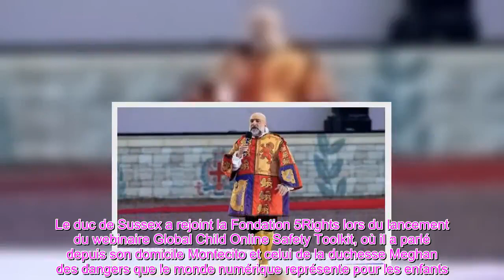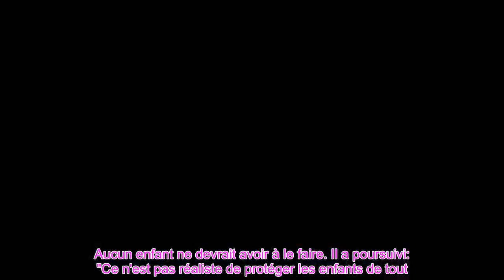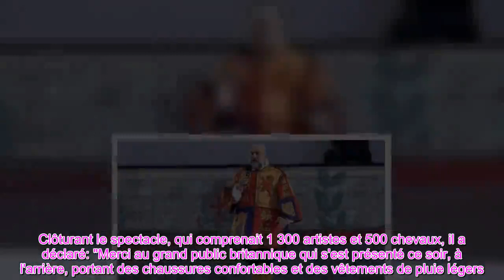👑Harry lance un énorme plaidoyer politique aux États Unis alors que Duke exige de «nouvelles lois»